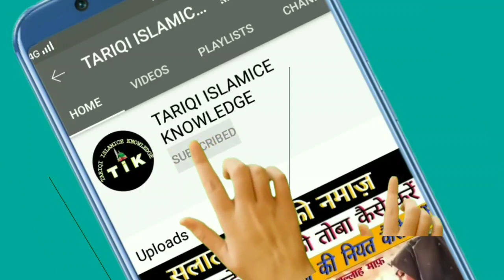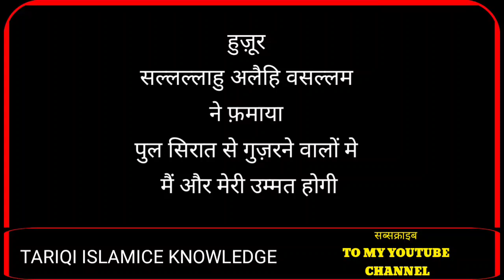सबसे पहले पुल सिरात पर से कोन गुज़रेगा Sabse Pahele pul Siraat pr se kon guzrega Nabi ﷺ ka Farman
सबसे पहले पुल सिरात पर से कोन गुज़रेगा
 Sabse Pahele pul Siraat pr se kon guzrega
 Nabi ﷺ ka Farman